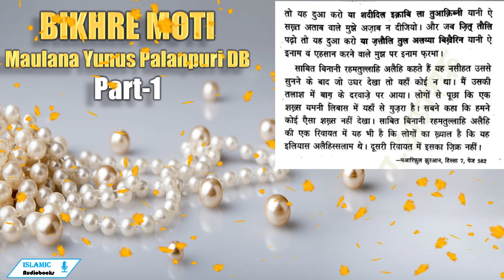🫧BIKHRE MOTI 🫧| Hissa Awwal | Part-1 | Har Bala Se Hifazat Ka Amal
उम्मत-ए-मुहम्मदिया पर तीन बातों म काख्रोफू |

एक हदीस में आप सल्लल्लाहु अलैहि वसल्लम ने इर्शाद

फुरमाया कि मुझे अपनी उम्मत पर तीन बातों का ख़ौफ है। अव्वल यह कि माल बहुत मिल जाए जिसकी वजह से आपस में हसद में मुब्तला हो जायें और कुश्त व ख़ून करने लगें। दूसरी यह कि अल्लाह की किताब सामने खुल जाये (यानी तर्जुमे के ज़रिये हर आमी और जाहिल भी उसको समझने का मुद्दओ हो जाये) और उसमें जो बातें समझने की नहीं हैं, यानी मुताशबिहात उनके मानी समझने की कोशिश करने लगें, हालांकि इनका मतलब अल्लाह ही जानता है। तीसरी यह कि उनका इलम बढ़ जाये तो ` उसे जाये कर दें और इलम को बढ़ाने की जुस्तजू छोड़ दें। -मआरिफुल कुरआन, हिस्सा 2, पेज शा |

हर बला से हिफाजत

मुसनद बज्जार में अपनी सनद के साथ हज़रत अबू हुंरैरह रज़ियल्लाहु अन्हु से रिवायत है कि रसूलुल्लाह सल्लल्लाहु अलैहि वसल्लम ने फुरमाया कि शुरू दिन में आयतलकुर्सी और सूरः मोमिन (की पहली तीन आयतें हामीम से इलयहिलमसीर तक) पढ़ लें वह उस दिन हर बुराई और तकलीफ से महफ़ूज़ रहेगा उसको ` तिर्मिजी ने भी रिवायत किया है जिसकी सनद में एक रावी

मुतकल्लम फीहि है। -तफ्सीर इब्ने कसीर, हिस्सा 4, पेज 69, -मआरिफुल कुरआन, हिस्सा 7, पेज 587
दुश्मन से हिफाजत

अबू दाऊद और तिर्मिजी में ब-असनाद सही हज़रत मुहलब बिन अबी सफ्रा रजियल्लाहु अन्हु से रिवायत है। उन्होंने फरमाया कि मुझसे ऐसे शख्स ने रिवायत की जिसने ख़ुद रसूल सल्लल्लाहु अलैहि वसल्लम से सुना है कि आप (किसी जिहाद के मौक़े पर रात में हिफाजत के लिए) फ्रमा रहे थे कि अगर रात में तुम पर छापा मारा जाये तो तुम हामीम ला युन्सिरून पढ़ लेना। जिसका हासिल लफ़्ज़ हामीम के साथ यह दुआ करना. है कि हमारा दुश्मन कामियाब न हो और कुछ रिवायतों में हामीम ला युनसरून बगैर

नून के आया है जिसका हासिल यह है कि जब तुम हामीम कहोगे _

तो दुश्मन कामियाब न होगा इससे मालूम हुआ कि हामीम दुश्मन ` से हिफाजत का क्रिला है। इब्ने कसीर |

-मआरिफुल कुरआन, हिस्सा 7, पेज 582

एक अजीब वाक्रिआ

हजरत साबित बिनानी रहमतुल्लाहि अलैहि फ्रमाते हैं कि मैं . हजुरम मुस्अब बिन ज़ुबैर रजियल्लाहु अन्हु के साथ कूफे के

इलाक्रे में था मैं एक बाग के अन्दर चला गया कि दो राक्अत पढ़ लूँ। मैंने नमाज़ से पहले हामीम अलू- मोमिन की आयतें इलयहिल मसीर तक पटीं, अचानक देखा कि एक शख्स मेरे पीछे एक सफेद ख़च्चर पर सवार है जिसके बदन पर यमनी कपड़े हैं। उस शख्स ने मुझ से कहा कि जब तुम गाफिरिज्जन्बि कहो तो उसके साथ यह दुआ करोः. या गाफ्रिज़्जन्बिग फिरली यानी ऐ गुनाहों के माफ करने वाले मुझे माफ कर दे और जब तुम पढ़ो क्राबिलत्तौबि तो यह दुआ करो या शदीदिल इक्राबि ला तुआक्रिब्नी यानी ऐ. सख्त अताब वाले मुझे अज़ाब न दीजियो। और जब जित्‌ तौलि पढ़ो तो यह दुआ करो या ज॒त्तीलि तुल अलय्या बिस्रैरिन यानी ऐ इनाम व॑ एहसान करने वाले मुझ पर इनाम फरमा। साबित बिनानी रहमतुल्लाहि अलैहि कहते हैं यह नसीहत उससे सुनने के बाद जो उधर देखा तो वहाँ. कोई न था। मैं उसकी तलाश में बाग़ के दरवाजे पर आया। लोगों से पूछा कि एक शख्स यमनी लिबास में यहाँ से गुजरा है। सबने कहा कि हमने कोई ऐसा शख्स नहीं देखा। साबित बिनानी रहमतुल्लाहि अलैहि. को एक रिवायत में यह भी है कि लोगों का ख्याल है कि यह इलियास अलैहिस्सलाम थे। दूसरी रिवायत में इसका ज़िक्र नहीं। -मआरिफ़ुल कुरआन, हिस्सा 7, पेज 582